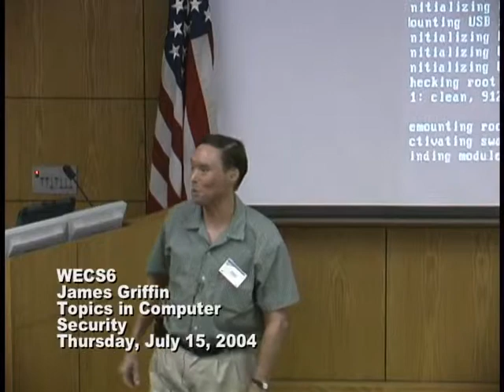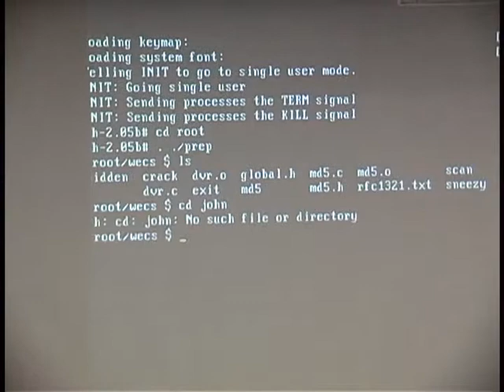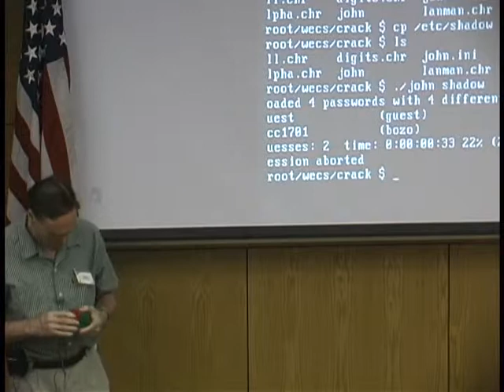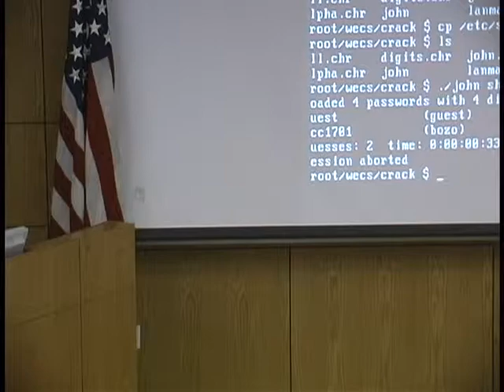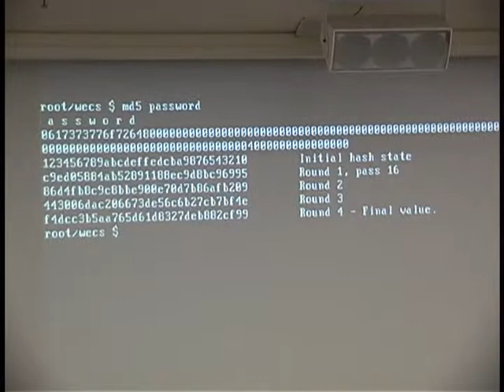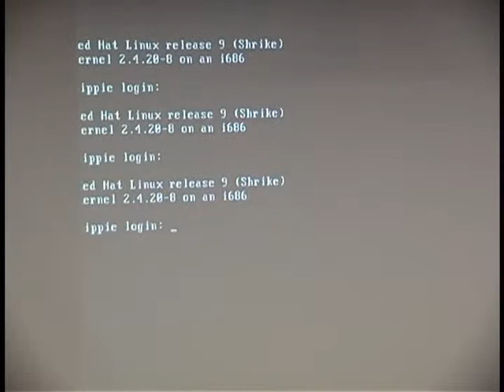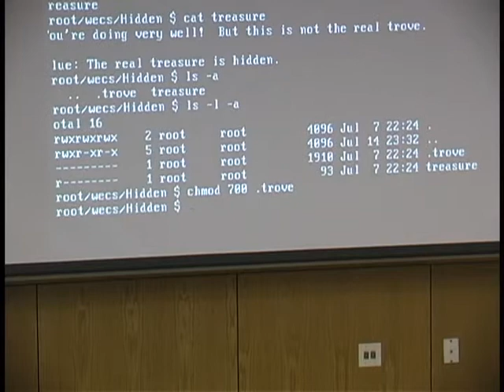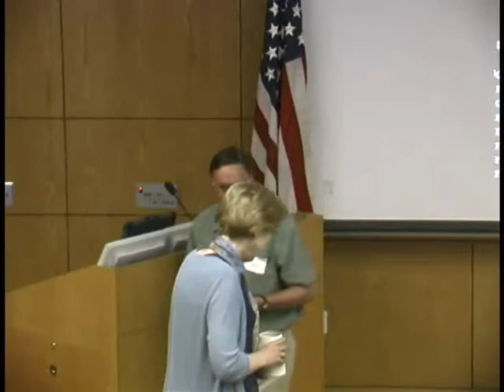James Griffin, Topics in Computer Security (7/15/04)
Topics in Computer Security
James Griffin (Cabrillo College)